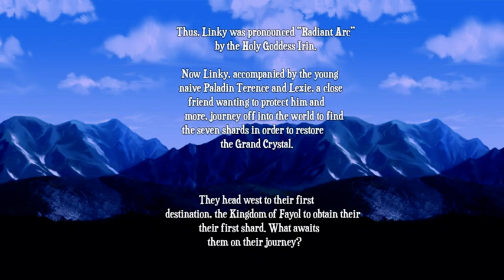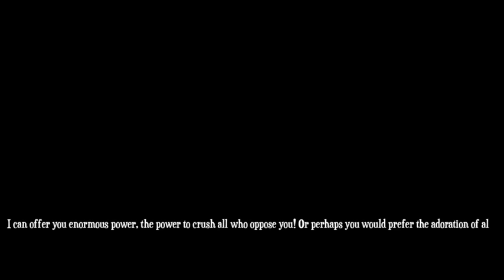Let's Play Radiant Arc - Part 4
Product key provided by the developer for the purpose of creating this playthrough.